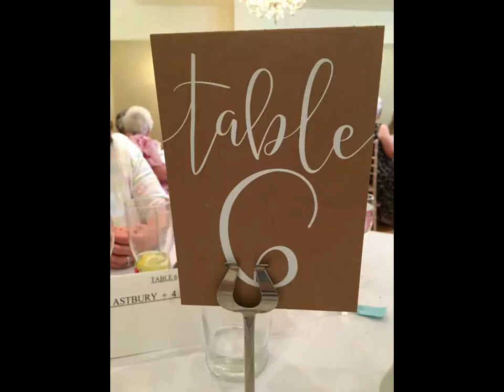Swettenham Arms Summer Lunch Medium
Ladies who lunch - 100 of them (WI members) attending the Dane Valley Group Summer Lunch at the Swettenham Arms.  Thanks to SanJu for entertaining us, great voices.  Thanks to all the Committee and those organising the event, much appreciated.